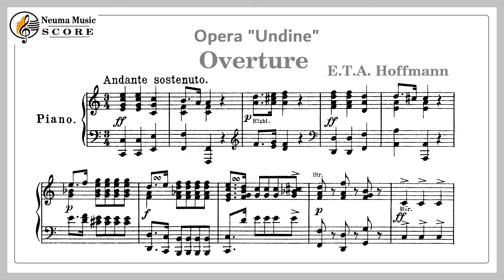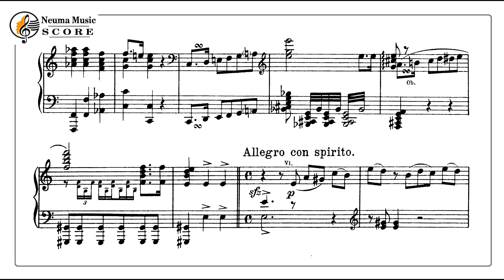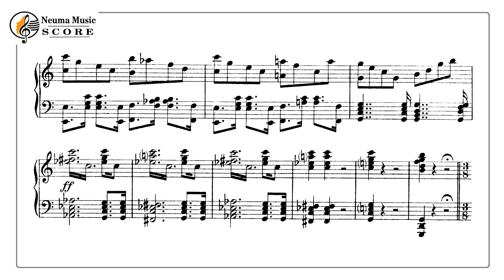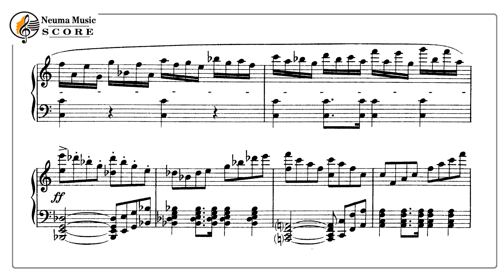E.T.A Hoffmann - Opera Undine Overture (Piano Score) / 호프만 오페라 물의 요정 서곡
E.T.A Hoffmann - Opera Undine Overture (Piano Score) /
호프만 오페라 물의 요정 서곡